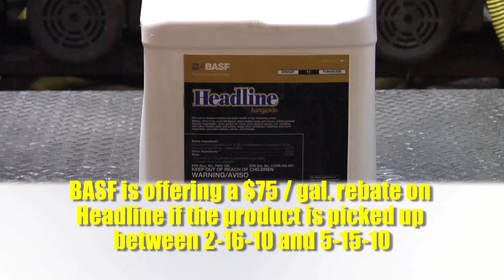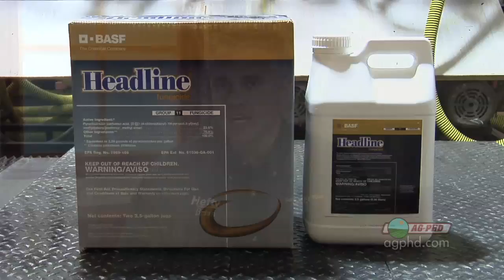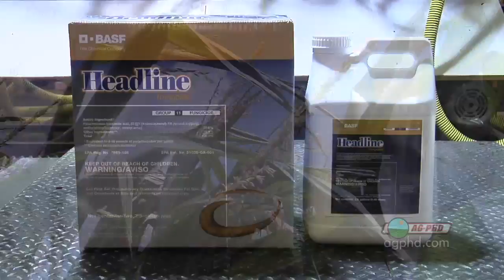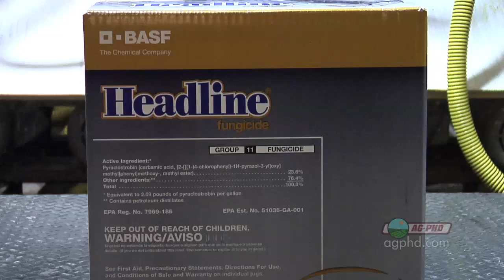Headline & Fungicide Use #622 (From Ag PhD #622 3/7/10)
Brian & Darren talk about the benefits of fungicides and how to use them in your operation.